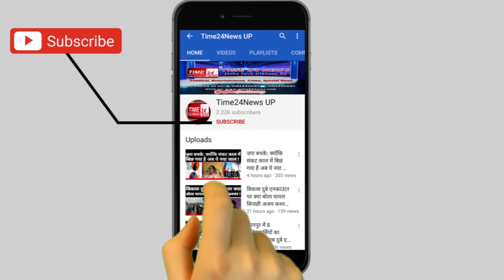बुलंदशहर की पहासू पुलिस ने एक ऐसे गिरोह का किया पर्दाफाश, ऑन डिमांड करते थे चोरियां !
यूपी के बुलंदशहर में पुलिस ने कोरोना के चलते बंद सरकारी स्कूलों से सोलर प्लेट और पंखे चोरी करने वाले गिरोह के तीन सदस्यों को गिरफ्तार कर 18 सोलर प्लेट व आधा दर्जन से अधिक पंखों सहित लाखों का माल बरामद किया है। चोरों का यह गिरोह लोगों की डिमांड पर स्कूलों के ताले तोड़ चोरी करता था।बुलंदशहर के पहासू थाना पुलिस की गिरफ्त में खड़े ये है सरजीत, सचिन व सुनील, जो कोरोना काल में बंद सरकारी स्कूलों को निशाना बनाकर वहां से ऑनडिमांड चोरी किया करते थे। पुलिस की गिरफ्त में आए सरजीत की माने तो लोग उनसे सस्ती सोलर प्लेट और पंखे की डिमांड करते थे जिसके बाद वह इलाके के बंद सरकारी स्कूल के ताले तोड़कर वहां चोरी की वारदात को अंजाम दे कम कीमत में सोलर प्लेट व पंखे आदि को बेच दिया करते थे।पुलिस की माने तो ऑन डिमांड चोरी करने वाले गिरोह के सदस्य चोरी की वारदातों को अंजाम देने के बाद माल को ठिकाने लगाने के लिए जा रहे थे कि पुलिस को इसकी सूचना मुखबीर के जरिए मिल गई और पुलिस ने घेराबंदी कर तीनों चोरों को गिरफ्तार कर लाखों रुपए का माल बरामद कर लिया